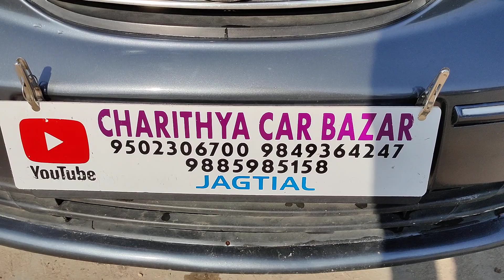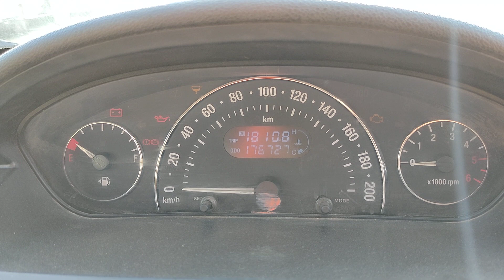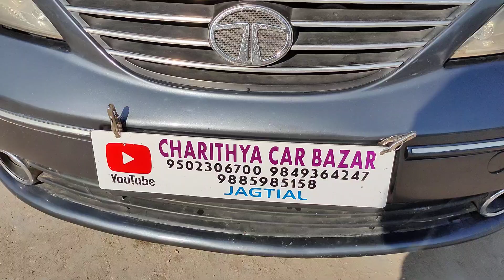TATA VISTA 2013/3VX డీజిల్ అమ్మబడును 9502306700.9885985158🙏🙏🙏